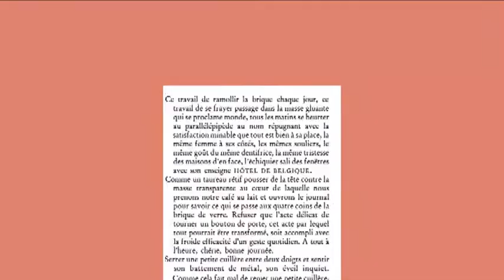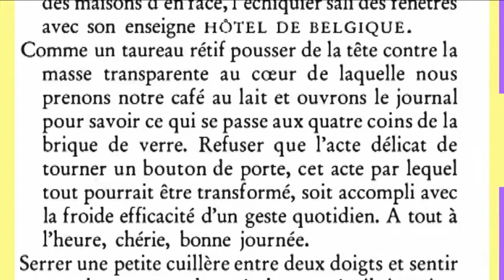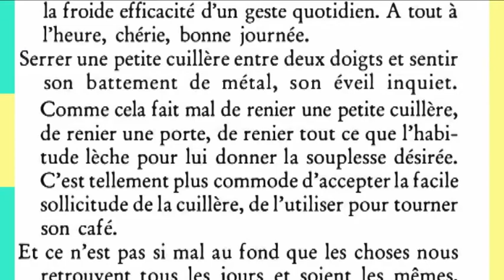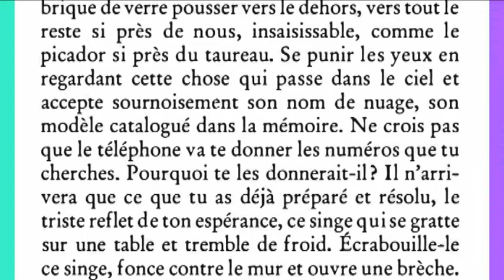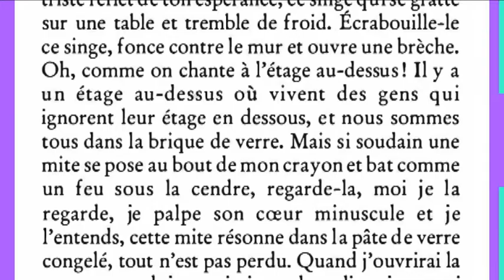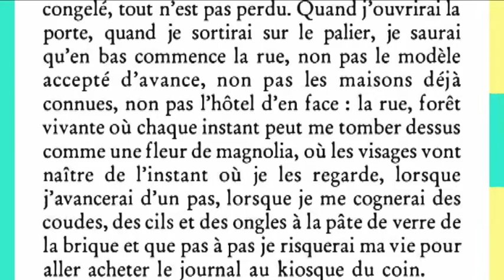Cronopes et Fameux - Manuel d'instructions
Après des études de lettres et philosophie, restées inachevées, à l'université de Buenos Aires, il enseigne dans différents établissements secondaires de province. En 1932, grâce à la lecture d'Opium de Jean Cocteau, il découvre le surréalisme. En 1938, il publie un recueil de poésies, renié plus tard, sous le pseudonyme de Julio Denis. En 1944, il devient professeur de littérature française à l'Université nationale de Cuyo, dans la province de Mendoza.

En 1951, opposé au gouvernement de Perón, il émigre en France, où il vivra jusqu'à sa mort. Il travaille alors pour l'UNESCO en tant que traducteur. Il traduit en espagnol Defoe, Yourcenar, Poe. Alfred Jarry et Lautréamont sont d'autres influences décisives.

Il s'intéresse ensuite aux droits de l'homme et à la gauche politique en Amérique latine, déclarant son soutien à la Révolution cubaine (tempéré par la suite : tout en maintenant son appui, il soutient le poète Heberto Padilla) et aux sandinistes du Nicaragua. Il participe aussi au tribunal Russell. La nature souvent contrainte de ses romans, comme Livre de Manuel, 62 modelo para armar ou Marelle, conduit l'Oulipo à lui proposer de devenir membre du groupe. Écrivain engagé, il refuse, l'Oulipo étant un groupe sans démarche politique affirmée.

Ses trois épouses successives sont Aurora Bernárdez, Ugné Karvelis et Carol Dunlop.

Plaque commémorative au 4, rue Martel à Paris
Tombe au cimetière du MontparnasseNaturalisé français par François Mitterrand en 1981 en même temps que Milan Kundera, il meurt de leucémie le 12 février 1984 à Paris, où il vivait 4 rue Martel (10e). Il aurait été contaminé par le virus du sida lors d'une transfusion sanguine.

Sa tombe au cimetière du Montparnasse est un lieu de culte pour des jeunes lecteurs, qui y déposent des dessins représentant un jeu de marelle, parfois un verre de vin.

Parmi les adaptations cinématographiques de ses œuvres, il faut noter Blow-up d'Antonioni et Le Grand Embouteillage de Comencini

L'oeuvre de Julio Cortázar se caractérise par l'expérimentation formelle, la grande proportion de nouvelles et la récurrence d'un style proche du fantastique et du surréalisme, particularités qui l'ont souvent fait comparer à l'oeuvre de son compatriote Jorge Luis Borges, mais avec un ton plus léger et une approche plus ludique et moins érudite de la littérature.